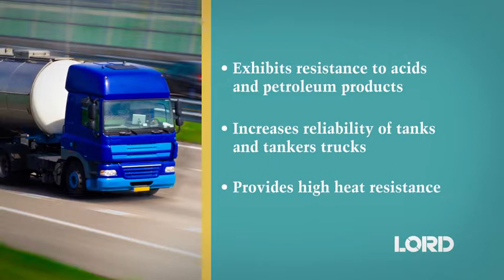Adhesives for Surface Process Equipment